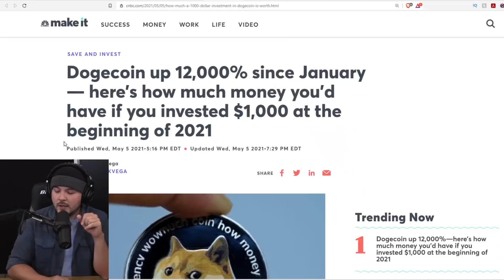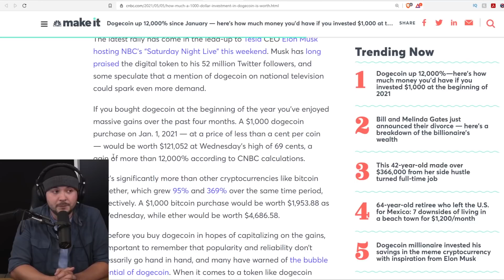Dogecoin Shows MEMES Can Drive Value, But It Could Just Be A Huge WASTE Doomed To Fail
Tim, Ian, and Lydia join Bill Ottman, founder of Minds.com, to examine the trending cryptocurrencies.

Guest: Bill Ottman
@Ottman (Minds.com)